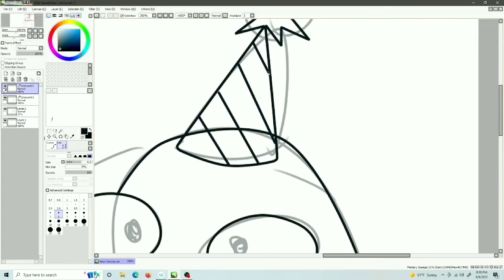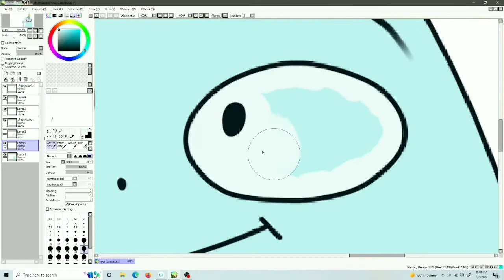A Thank You Message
Just a short vid with a mesaage from me to you. I'll be making more high effort vids soon. thank you all.